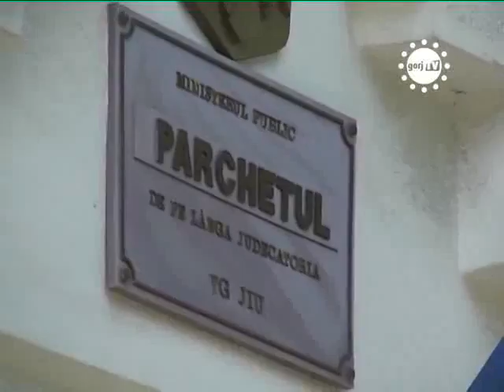STIRIILE GORJTV JEFUIT CHIAR DE PRIETENUL SAU